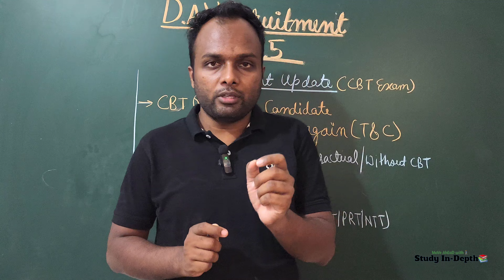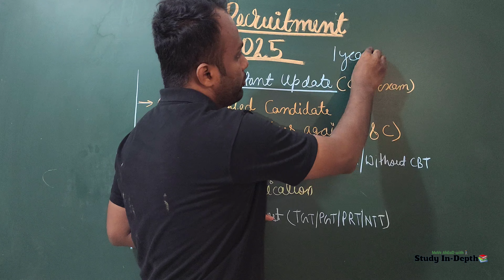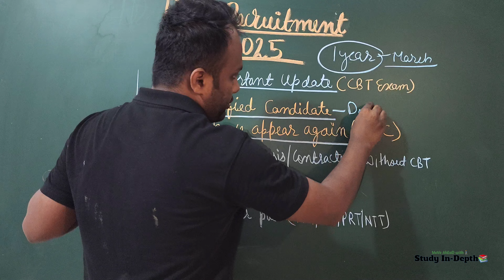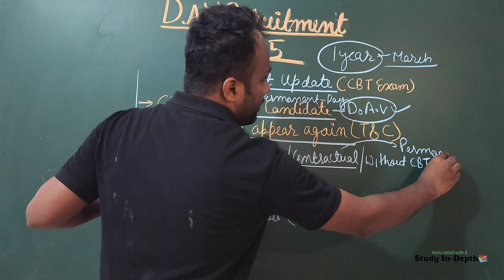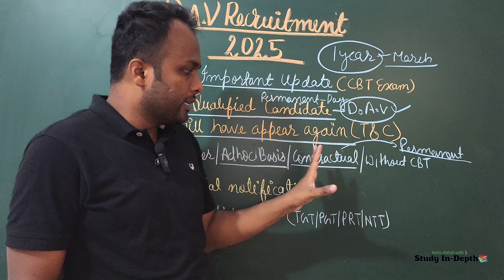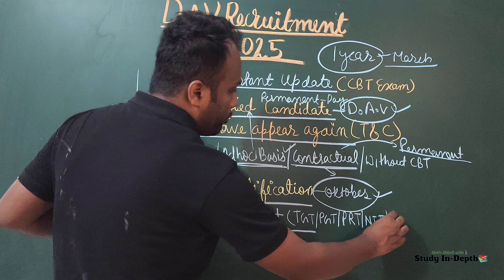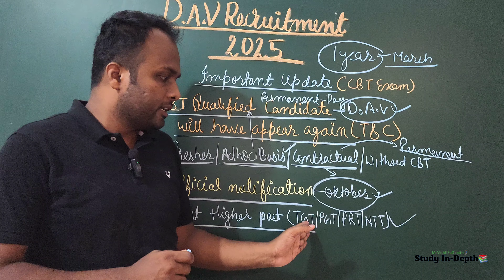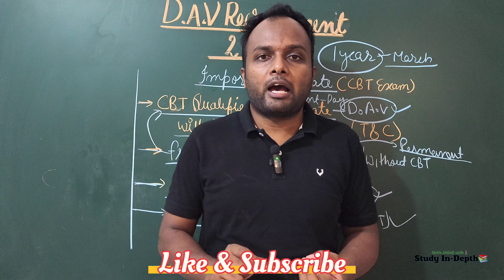DAV Recruitment 2025|Cbt Qualified क्या फिर से Exam देना होगा?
Special- You can know about the Teacher's Vacancy/Notification/Form Fill Up/CTET/STET/JTET any other state TET also You can learn science /Evs for CTET)

Thanks 🙏🙏🙏
Regard
Jawed Akhtar 😊